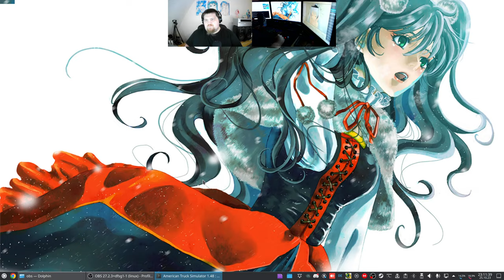Let´s Play ATS - American Truck Simulator #172